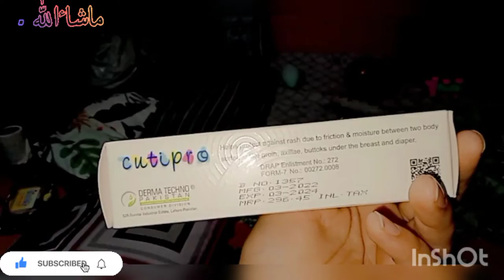بہت شکریہ آپ سب لوگوں کا《🧿 لوگوں سے حسد مت کریں خوش رہیئے اور خوش رہنے دیں👍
# Apsb ka shuriya 😇